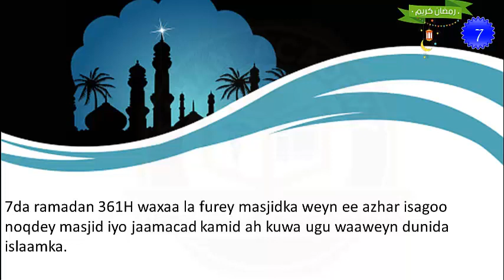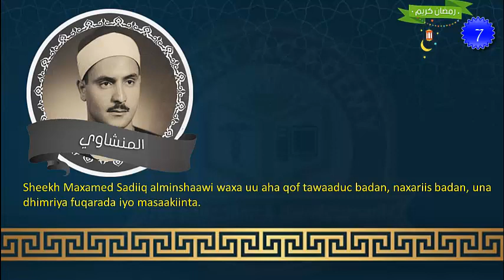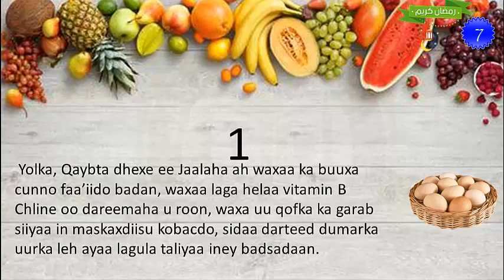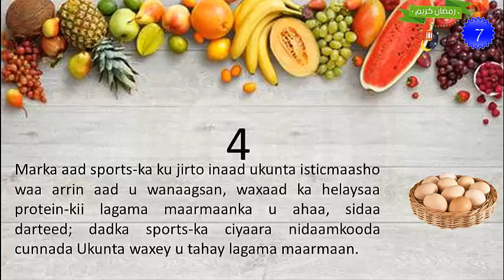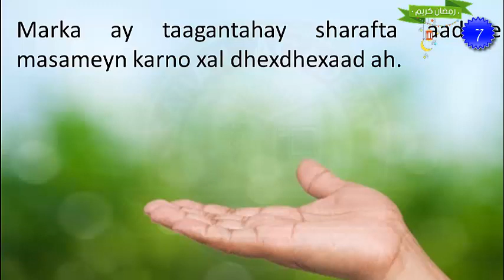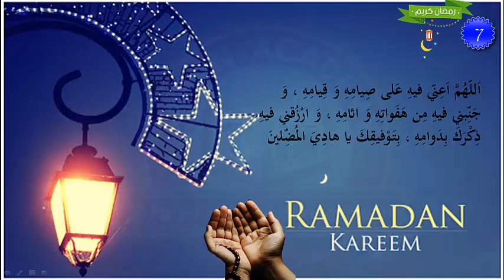MAALMAHA RAMADAANKA | 7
Barnaamijka Maalmaha Ramadaanka oo ah barnaamij maalinle ah ayaa maanta waxaan kuusoo qaadan doonnaa:
1- Xubinta maanta oo kale maxaa dunida islaamka ka dhacay.
2- Taariikhda qaariga caanka ah ee sheekh minshaawii.
3- faaidooyinka ukunta.
4- Xikmadaha maanta iyo
5- Ducada maanta.